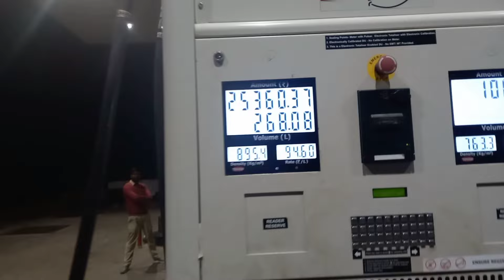भादोही Up का सफर शुरू || Daily Vlogs Of Indian Truck Driver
vlog
vlogs
travel
travel vlog
daily vlogs
daily life style vlogs
navin kc vlogs 01
blogs video
vlog vidio
truck driver vlogs
driver vlogs
truck driver video
Indian truck vlogs
daily video